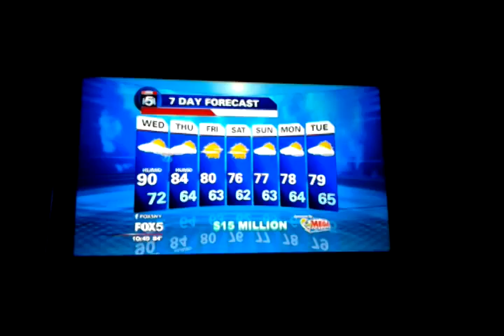Expecting a heat wave and strong thunderstorms.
Fox5 news in a report that we have issued isolated strong thunderstorms. Also, expecting heat waves that will be toasting threw Nyc and NJ. Tempatures 93 for Tuesday.